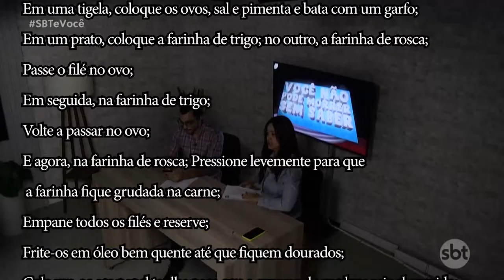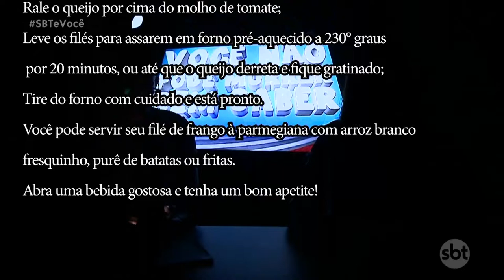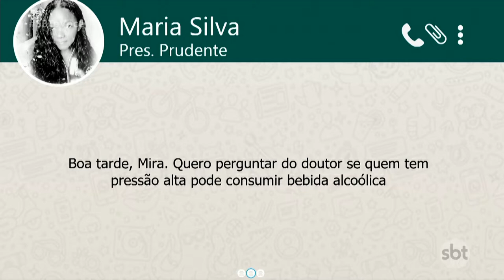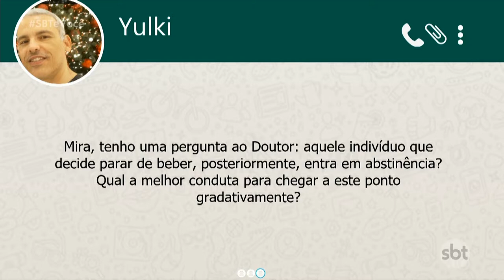SBT e Você - (31-08-2022)